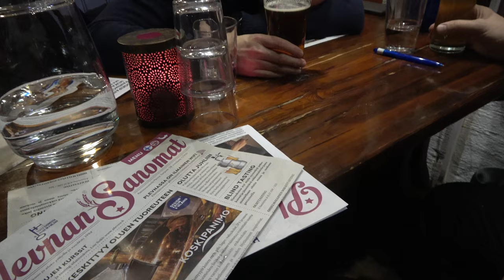Rocky IV: Rocky Vs. Drago ensivaikutelma Ultimate Director's Cutista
Käytiin Trash Video -porukalla katsomassa Rocky IV meikäläisen synttärien kunniaksi koska sen ainoa teatterinäytös Suomessa sattui samalle päivälle. Tässä videolla aatoksia leffasta ennen ja jälkeen! Mukana tunnelmissa Apassi, Cats-Mats ja Antti-Antti!